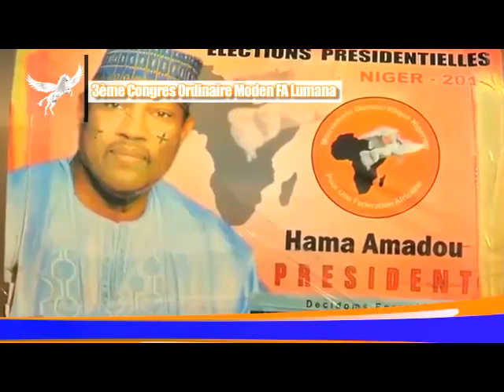Congrès de Lumana à Niamey